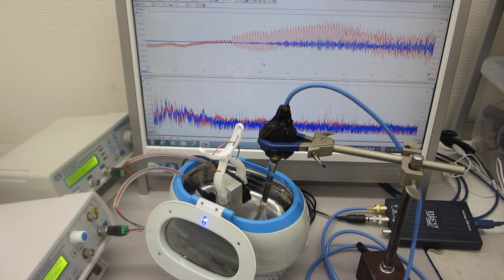超音波洗浄器による、メガヘルツの超音波発振制御実験（超音波システム研究所）